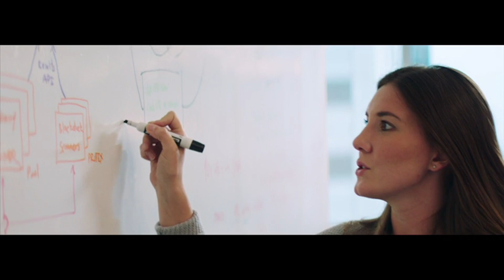Day in the Life of a Technologist: Cybersecurity | JPMorgan Chase & Co.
Come see what you can do in cyber Our global 24/7 cybersecurity operations team protects the data of our customers, clients, employees and the firm. We aren’t just in it to safeguard our stakeholders – we’re here to help make everything more secure, within anything we do and anywhere we operate.